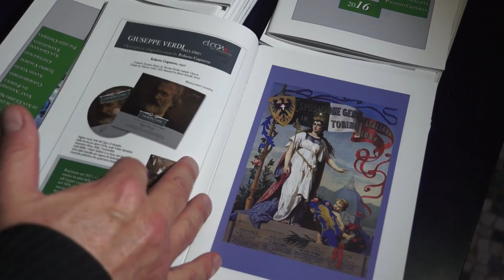Organalia 2016 - Turin spring organ festival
Presentata a palazzo Cisterna la nuova stagione concertistica d'organo che si svolgerà in numerose chiese torinesi.